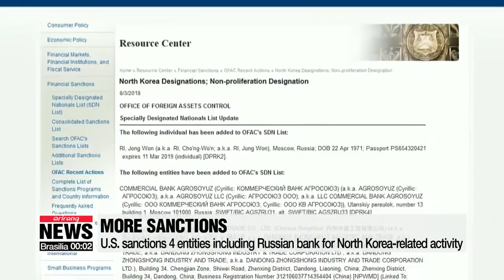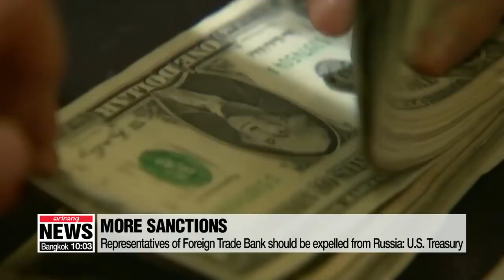U.S. sanctions 4 entities including Russian bank for North Korea-related activity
美, 北 거래 러시아 은행 등 4곳 제재..."비핵화까지 계속"
The Trump administration has imposed its first sanctions on Pyongyang since the North Korea-U.S. summit in June.
4 subjects have been identified, including a Russian bank and a North Korean individual...once again pressuring the North to make visible actions towards denuclearization.
Kim Mok-yeon has more.

On Friday, the United States imposed sanctions on a Russian bank, a North Korean businessman based in Moscow, and two firms allegedly working as front companies for a North Korean bank.
The Treasury's Office of Foreign Assets Control said that it is sanctioning the Agrosoyuz Commercial Bank, for allegedly facilitating a transaction with Han Jang-su, a person blacklisted by Washington for involvement in North Korea's nuclear weapons program.
Han is the Moscow-based chief representative of the Foreign Trade Bank, which is the primary foreign exchange bank of North Korea.
The treasury also added Ri Jong-won , the deputy representative of the FTB to the blacklist, and stressed that the two representatives of the North Korean bank should be expelled from Russia under the UN resolutions.
It also slapped sanctions on two suspected front companies for the FTB -- Dandong Zhongsheng Industry & Trade, based in China, and Korea Ungum Corporation, based in Pyongyang.
The U.S. government also urged the UN Security Council to include these entities on its sanctions list.
Treasury Secretary Steven Mnuchin said that the U.S. will continue to enforce UN and U.S. sanctions and shut down illicit revenue streams to Pyongyang until it achieves the final, fully verified denuclearization of North Korea.
U.S. Secretary of State Mike Pompeo, who is in Singapore to attend the ASEAN regional forum also highlighted the significance of sanctioning the regime.

"We appreciate ASEAN's ongoing efforts to promote peace and stability in the region, support the rule of law in the South China Sea and to strictly enforce sanctions on North Korea."

Along with efforts to negotiate with the North, such as exchanging letters with Kim Jong-un, it seems like the Trump administration is at the same time trying to increase the pressure on the regime through stricter sanctions to achieve denuclearization on the Korean Peninsula.